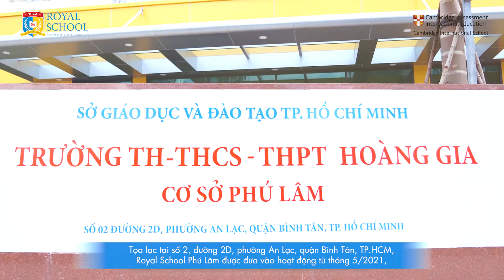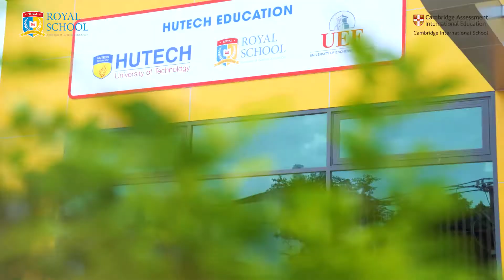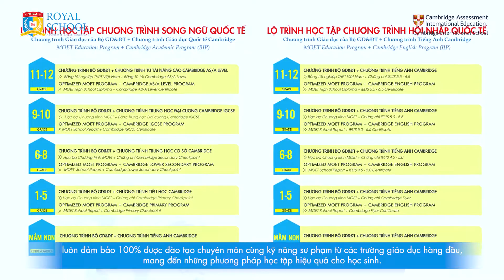ROYAL SCHOOL | NÂNG TẦM TRI THỨC VỚI MÔI TRƯỜNG CHUẨN QUỐC TẾ